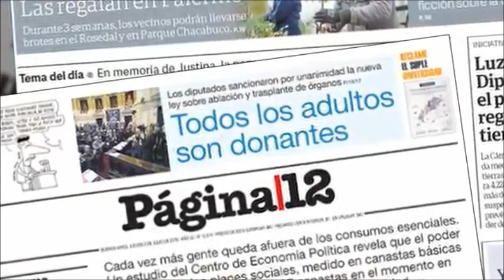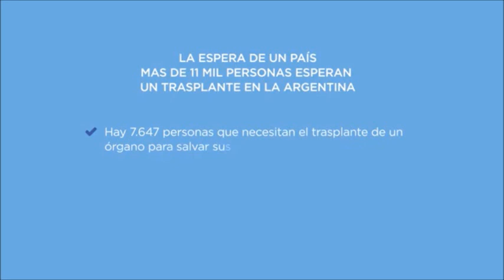Emprende Argentina TV - Entrevista a Ezequiel Lo Cane (papá de Justina) - Ley de Trasplantes reforma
Programa televisivo de periodismo de negocios que se emite por canal Local HD (Río Tercero), Aire3 (Tercero Arriba); Canal 2 (Almafuerte); Canal 13 (Río Cuarto); Canal 3 (Pinamar); ElTresTV (Rosario) y S-Visión (Calamuchita) conducido por Esteban Lanzetti y María Soledad Vivanco a cargo de la producción ejecutiva para Biz Media Group, dedicado a difundir actividades y novedades de emprendedores, empresarios y eventos de la zona de influencia.
En la edición de hoy:
-Cobertura del congreso Imagina, realizado en la Sociedad Rural de Río Cuarto.
-Entrevista a Ezequiel Lo Cane, papá de Justina la niña de 12 años que murió mientras esperaba un trasplante de corazón e impulsor de la Ley Justina, la reforma a la Ley de Trasplantes que hizo que todos los argentinos mayores de 18 años somos donantes de órganos, siempre y cuando no se exprese lo contrario.
-Homenaje a Justina en imágenes.
-Recordamos algunos momentos emotivos de la sesión de diputados al momento de reformarse la Ley.